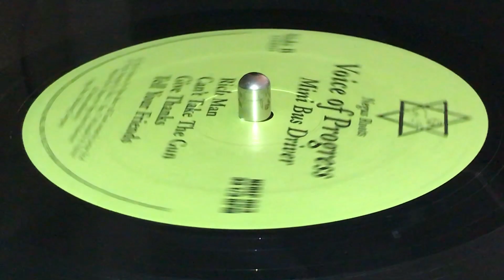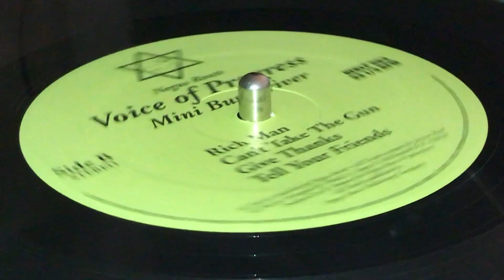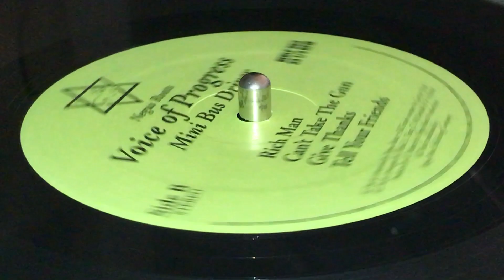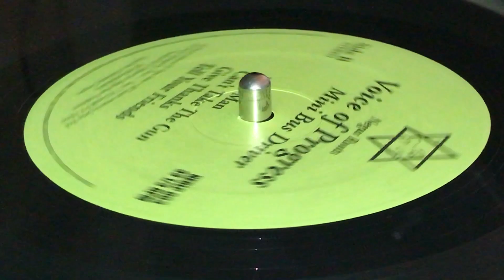VOICE OF PROGRESS ~ Tell Your Friends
Prod & Arr : Robert "Flako" Palmer ~ NEGUS ROOTS ~ LP (Mini Bus Driver, Track A5) ~ Reissue ~ US ~ Originally Released 1982 (UK) ~ Mkd : Musical Ambassador Production ~ Dist : Ernie B's Reggae ~ Publ : Negus Roots Publishing Company ~ Rec : Channel One Recording Studio, Tuff Gong Recording Studio ~ Arr : Delroy Reid, R. Palmer, Sammy Tracy, Terry McDonald ~ Eng : Bunny Tom Tom, Errol Brown, Gussie P. ~ Digitally Mixed & Mastered at Mafia & Fluxy's London, England. ~ Lead Vocals, Composed, Songwriter : Junior Reid ~ Backing Vocals : Sammy Tracy, Terry McDonald ~
Bass : Robbie Shakespeare
Drums : Sly Dunbar
Keyboards, Clavinet : Ansel Collins
Keyboards, Piano : Robbie Lynn
Lead Guitar : Radcliffe"Dougie"Bryan
Percussion : Everton Carrington, Sky Juice
Rhythm Guitar : Ranche McLean, Dougie Bryan ~ Graphics : Thought2.com ~